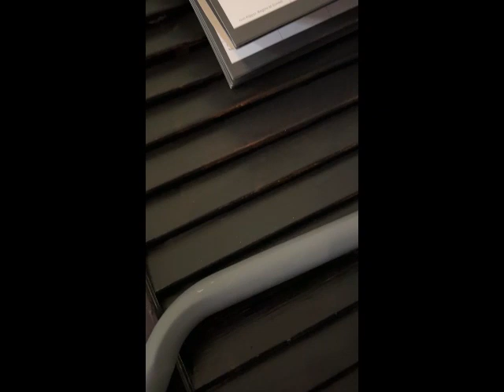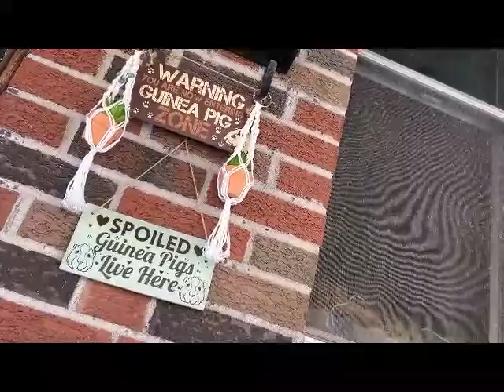monster in the closet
As far as I know he's still in here. He went upstairs and we cant find him. Thank goodness for my son Tom who aways comes to save me when I call him. Please excuse my messy closet. Creative geniuses are not neat people.